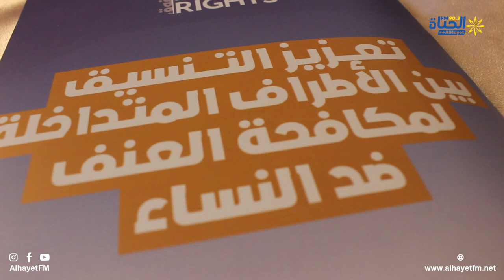ندوة حول تعزيز التنسيق بين الاطراف المتداخلة لمكافحة العنف ضد النساء